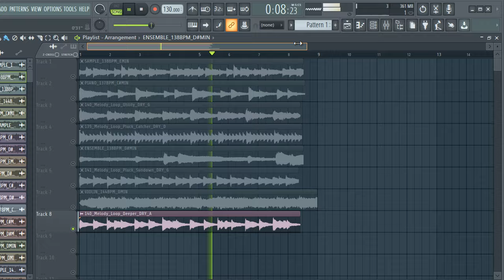[FREE] SAMPLE PACK / LOOP KIT | MELODY LOOPS (Lil Durk, 4PF, Future, EST Gee) | pt165